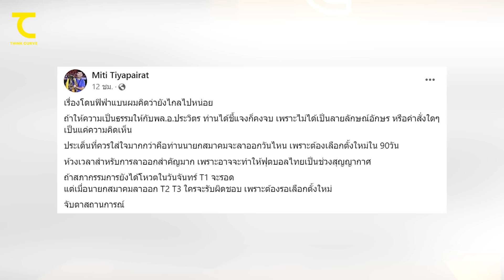สมยศออกจริงบอลไทยเละกว่าเดิม! ทำไมต้องแคร์บิ๊กป้อม? สุภโชคยิง-แฟนญี่ปุ่นชมมืดฟ้ามัวดิน : คิดไซด์โค้ง